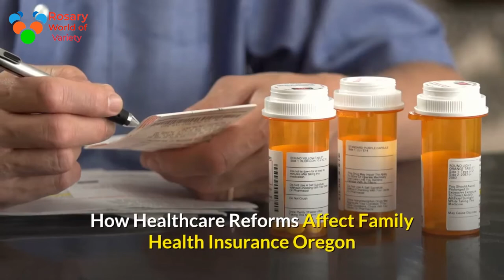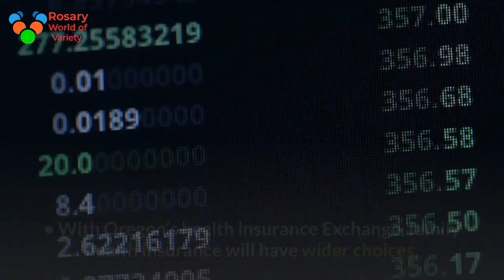How Healthcare Reforms Affect Family Health Insurance Oregon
The main motive behind the cheap Care Act is to produce bigger management over their health care. While implementing varied rules and rules over the insurance trade, the Act brings several edges to families and people. Though there square measure some specific edges for every cluster and state, there are many benefits that apply to all Americans.
In this article, we will talk about the effects of this Act on family health insurance Oregon.
• The Act eliminates all lifetime limits on how much insurance companies cover if beneficiaries get sick. The Act conjointly bans the insurers in OR from dropping folks from coverage once they get sick.
• The Act also enforces a cap on out-of-pocket expenditure of families such as copays and coinsurance and deductibles. This is a awfully sensitive modification for family insurance OR, as family insurance plans depends greatly on deductibles.
• The Act provides tax credits to working families in Oregon. This makes sure that they are able to afford quality coverage.
• The families in Oregon will be offered rebate if the non-medical expenditure of the insurers are too high. This is to cracks down excessive insurance overhead of the companies.
• With Oregon’s health insurance Exchange, family health insurance will have wider choices. This is to foster competition and increase shopper selection.
• Provides standardized, easy-to-understand information through the Exchange on different health insurance plans offered in a geographic region so families can easily compare prices, benefits, and performance of health plans to decide that quality cheap possibility is correct for them.
• The families in Oregon will be delighted to know that the children can stay in the policy as dependents up to the age of 26 years.
• By creating Oregon’s health insurance Exchange, the Act ensures that families always have guaranteed choices of quality, affordable health insurance whether they lose their job, switch jobs, move or get sick.
• The Act also ensures that families in Oregon are bound to cover prevention and wellness benefits at no charge.
It is clear that with most edges offered to the families , shoppers in OR are able to buy family insurance in a very higher and a lot of secured way.